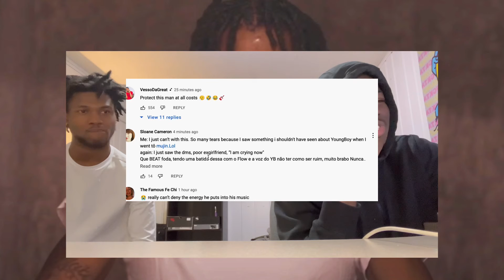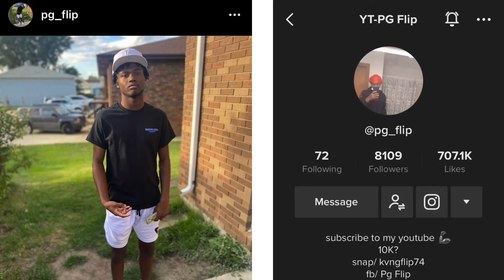(Industry Diss) Young Dissed Gucci?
In this video you will see NBA YoungBoy fans' reaction to his new diss towards the industry￼.

 (SUB to get me To At least 100)

*In this film none of the music used is either owned by the owner of this account or anybody in the film

The song in the beginning is ￼